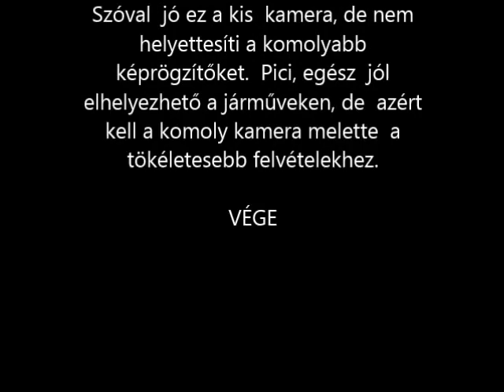R.K.V.t.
...na ez  egy másik beállítás evvel a kis  sport kamerával.  Na  ez már  egy kicsit  jobb mint  az előző és már  mások a fényviszonyok is. A kamera  a fény  árnyék változásait  nem jól tolerálja.  Bulinak jó. A komolyabb felvételekhez  kell a jó kamera.